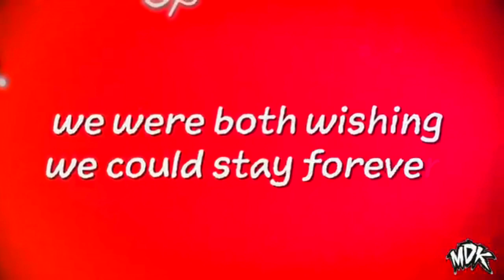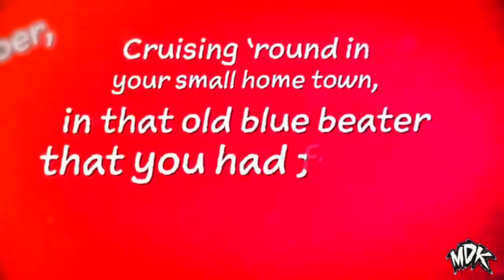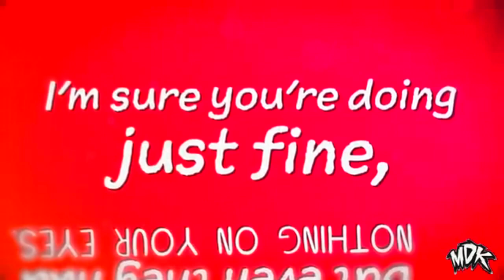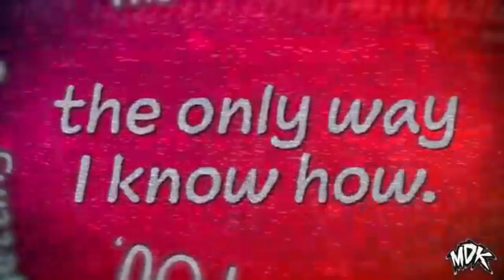MDK - The Only Way I Know in G-Major 18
How to make G-Major 18:

HSL Adjust: Max Saturation

Pitches:
0
-8